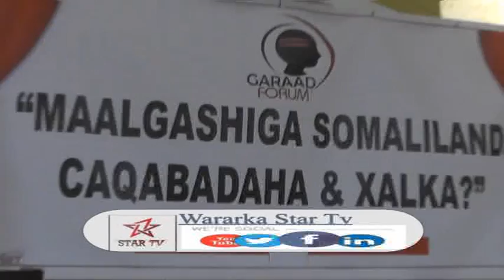DAAWO-BARNAAMIJ KU SAABSAN MAALGASHIGA SLAND CAQABADAHA IYO XALKA